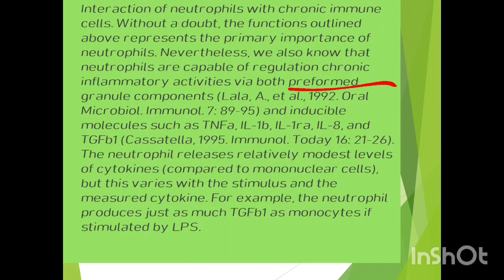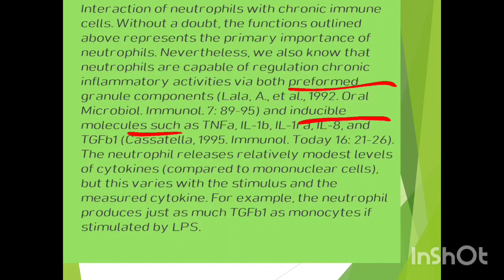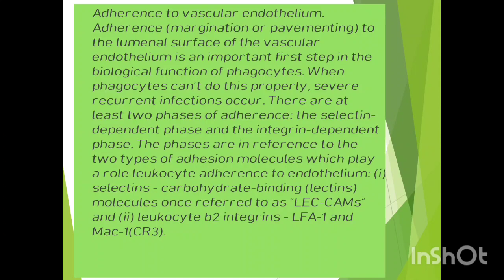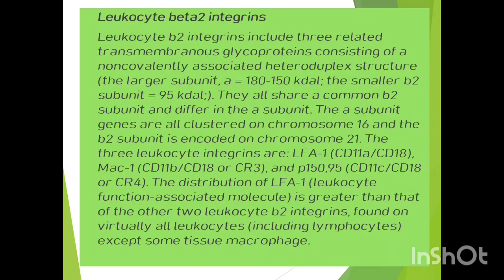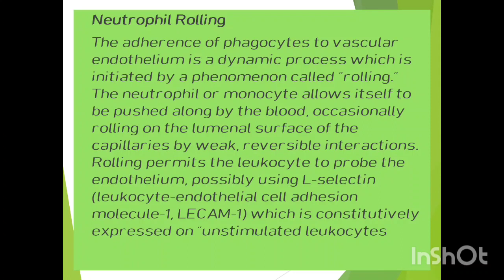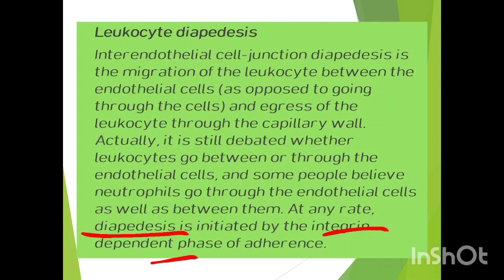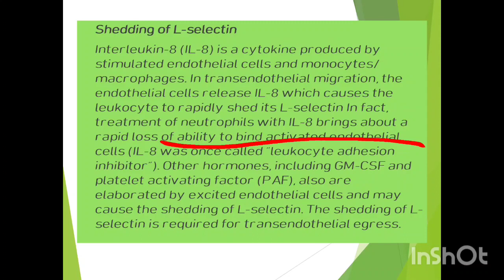Neutrophil adherence/ rolling and diapedesis/ Hematology lecture 46